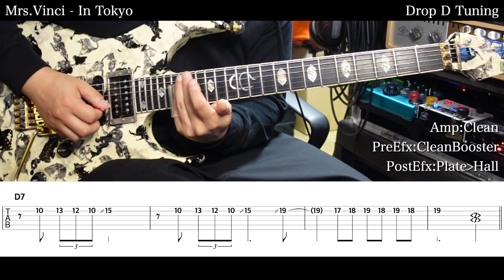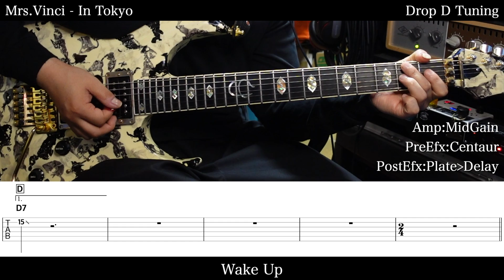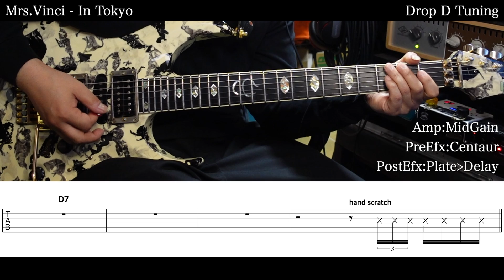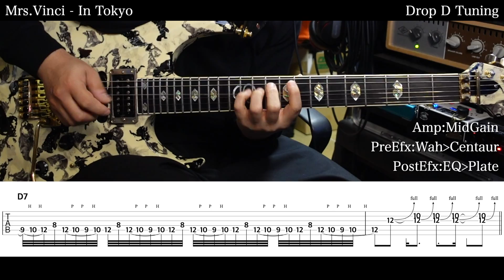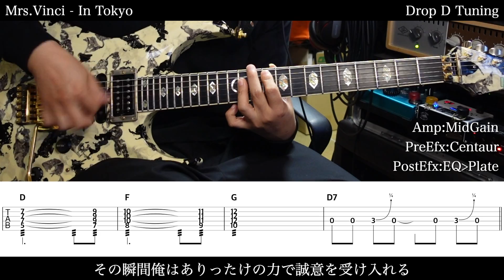【エレキTAB譜】Mrs.Vinci / In Tokyo【ギター弾いてみた】SG tab 鈴木悠介 SMP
イントロと中間部分をカットしています。